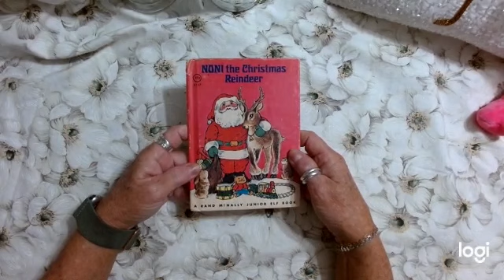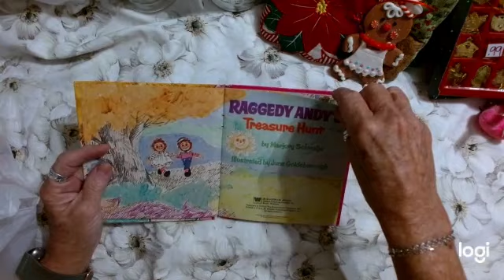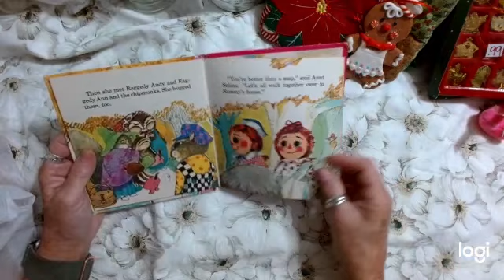Found Treasures from Thrifting!!!!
Some of the Products I use:

Metallic Gilding Polish-Gold Treasure:

1798 English Newspaper Vintage Syle Washi Tape-3.15 in. wide:

2 Rolls Vintage Antique Washi Tape Postage Stamp Washi Tape :

Cotton Crochet Laces 54 yds-vintage styles:

Handmade Deckle Edge Stained Watercolor Paper 10x7:

Classic Aged Paper Designs - Six Unique Old Looking Paper Designs-120 pages:

Springhill 8.5” x 11” Cream Colored Cardstock Paper, 250 Sheets (1 Ream) – Premium Lightweight Cardstock

Soft Bristle Blending Brushes fitting on finger tip - 8/pack

Mini Playing Cards-20 Packs-1.5inches:

Art Glitter Glue Pack:

8 Rolls Burlap/Lace Burlap Ribbon 17.6 yards:

Silk Ribbon Handmade Frayed Fringe 1.5 inches:

Hug Snug Seam Binding-Peacock Alley-100 yds:

Hug Snug Seam Binding - Colonial Brown -100 yds:

Olive Leaf Vine Trim -21.8 yds.:

Gold Leaf Vine Trim: 20 yds:

FABRITAC 8 oz:

SugarBelle Icing Bottle 2 - 4oz bottles:

10 Rolls Spring Flowers Washi Tape Set:

Tim Holtz Tiny Attacher Staples:

Tear Rulers-Deckle Edges - 3 metal  8.25 in. length:

Accuteck Heavy Duty Postal Shipping Scale with Extra Large Display, Batteries and AC Adapter (A-ST85C)…

Logitech C920x HD Pro Webcam, Full HD 1080p/30fps

Sizzix Big Shot Plus 660340 Manual Die Cutting & Embossing Machine

The Cut Out And Collage Book Vintage Botanical Plants: 150 High Quality Vintage Plants Illustrations

Extraordinary Things to Cutout and Collage paperback book: